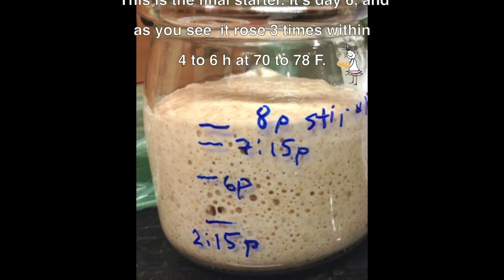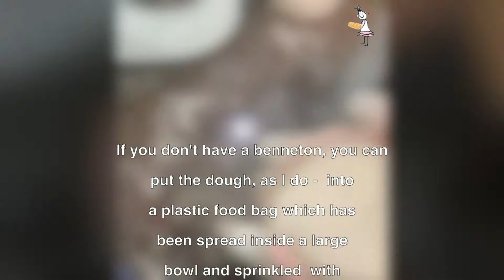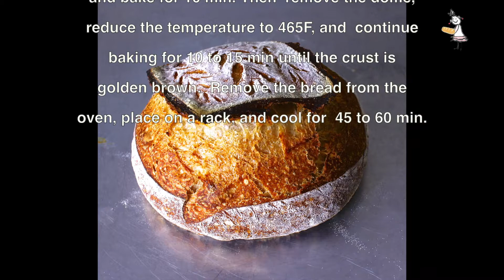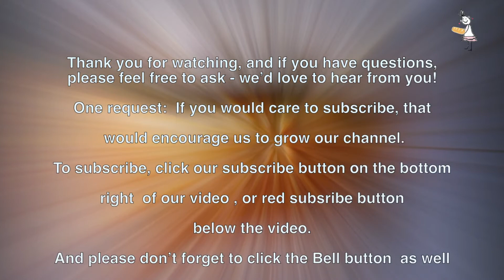Country Bread Pain de Campagne easy ways and tips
This video is about a Country Bread adapted from the Tartine Bakery recipe. I'm making the Country Bread without using a Banneton proofing basket, Dutch oven, or Cloche. My ways to proof and to have a moist environment in the oven are simple and inexpensive. The original recipe is for a large family, so I reduced the recipe quantities to adjust for a family of two. Here is the link to the Tartine recipe

Happy Baking!